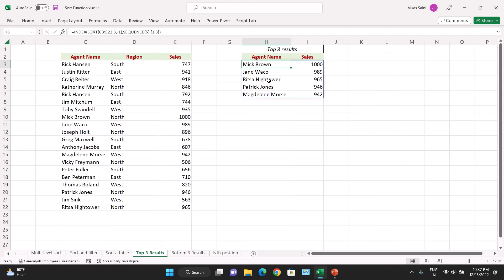how to get top 3 result from data using sort function in excel in hindi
 Excel
 PowerPoint
 Outlook
 Advanced VBA
 Power BI
 Tableau
 SQL

Our channel offers information related Excel & Power BI  to its audience. Our aim is to help you improve and enhance your skills that required in today’s day to day life. Learning these skills will help you guys to be Superstar in your Office.